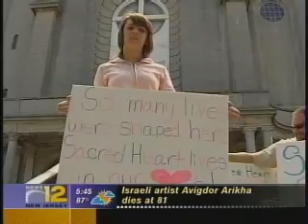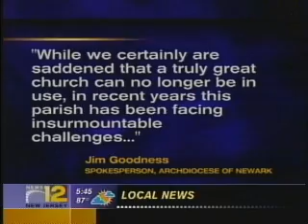Sacred Heart Church Vailsburg Newark.wmv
Church closing this summer